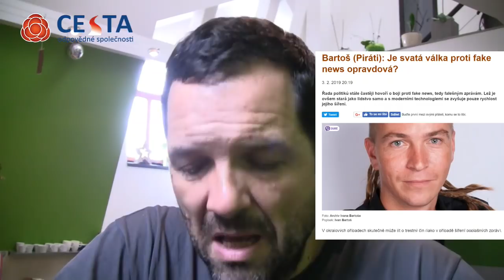Budoucnost české politiky: hledat pravdu, umět uznat omyl a omluvit se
Apel Ivana Bartoše na podporu vzdělání namísto paranoidního boje s fake news vítám. Buď budeme spolupracovat a v případě chyby se jeden druhému budeme schopní omluvit, nebo tu žádná česká politika a dlouhodobá koncepce nebude.